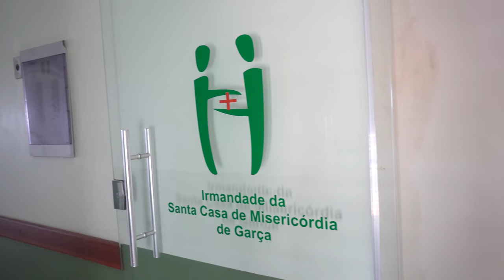Teaser Nascimento Francisco